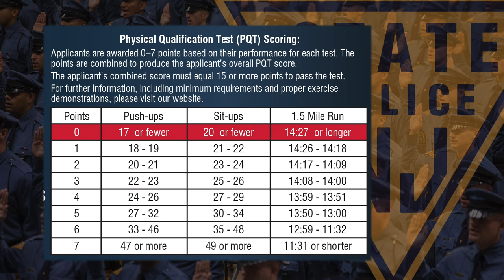Instructions for taking the New Jersey State Police Physical Qualification Test (PQT)